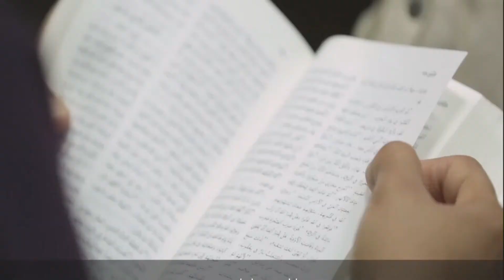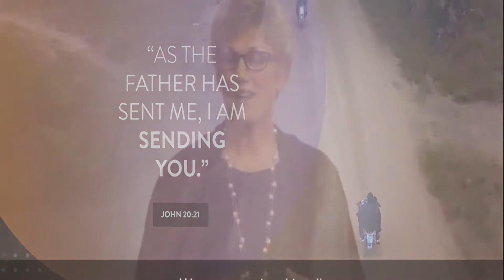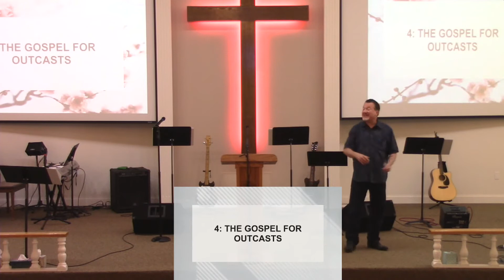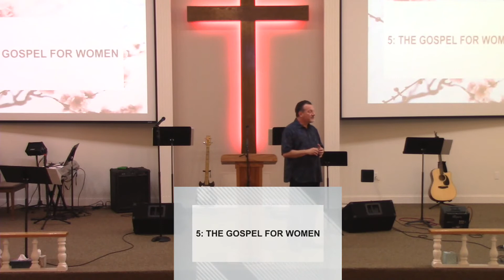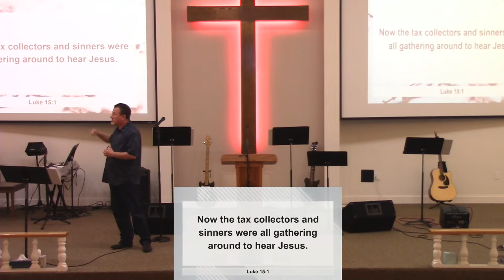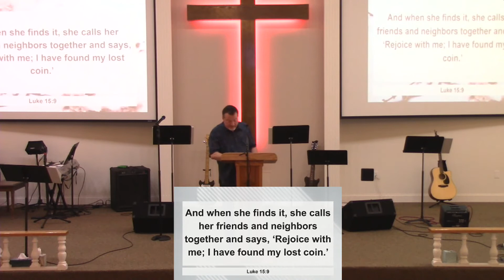June 13th Sunday Service - Cherry Grove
Cherry Grove Nazarene Church - Pastor Howe